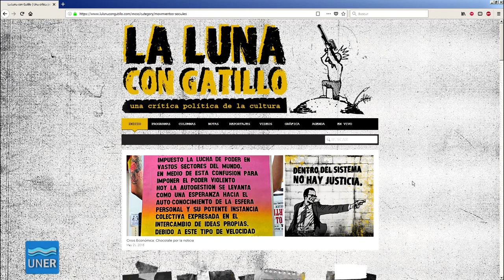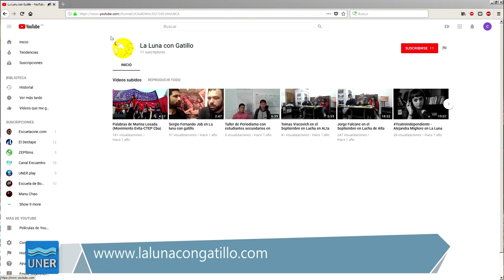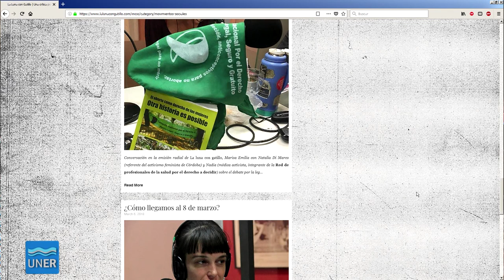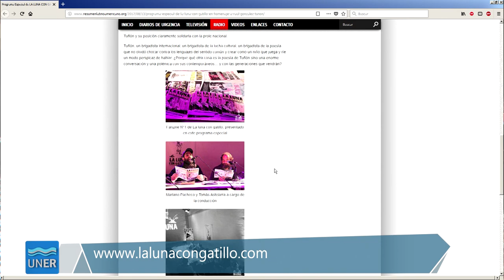Mariano Pacheco - colectivo cultural La Luna con Gatillo